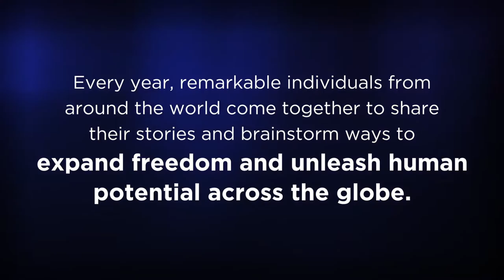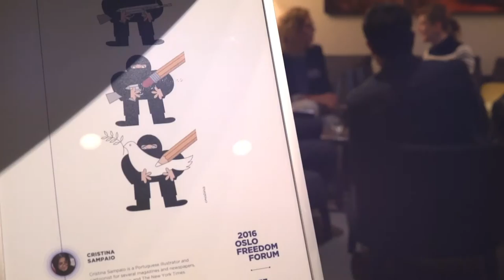2017 Oslo Freedom Forum Trailer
The 2017 Oslo Freedom Forum will take place May 22, 23, and 24.